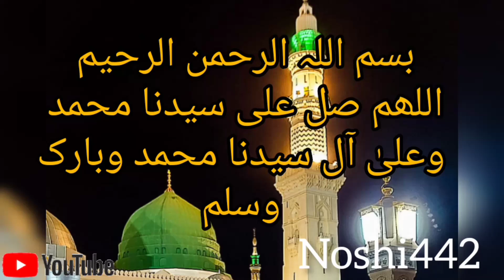یہ کام کریں رزق میں برکت ھو گی make it work at risk I will be blessed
make it work Risk will be blessed birds Of please serve This also there is a prayer @Noshi442
پرندوں کا خیال کریں ان کی خدمت کریں اللہ رب العزت راضی ہوتا ہے رزق میں اضافہ ہوتا ہے @Noshi442